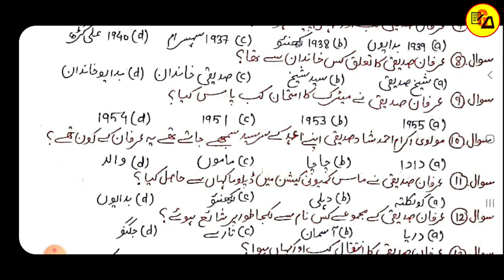Class 10 Urdu Most Important Objective Question|उर्दू का संख्या संग्राम|VVI Objective By Muskaan Mam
Best Wishes :-
इस वीडियो में कक्षा दसवीं के उर्दू के किताब से 33-28 चैप्टर का निचोड़ और खुद से अनुभव किया गया प्रश्न को तैयार कर वीडियो बनाया गया है जो आपके आने वाले वार्षिक एग्जाम के लिए बहुत ही ज्यादा महत्वपूर्ण साबित होने वाला है इसलिए इस वीडियो को अपने दोस्तों तक पहुंचाने की कोशिश करें ताकि सभी विद्यार्थी इसका फायदा उठा सकें l